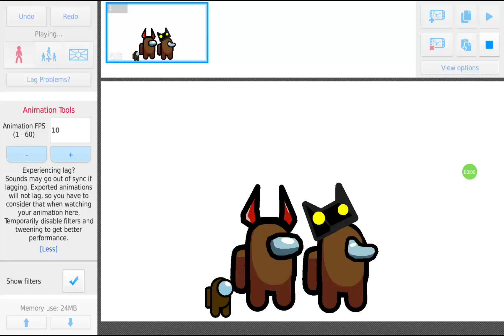Me my au older sis and my Au Lil bro